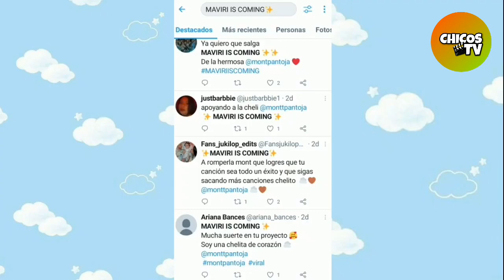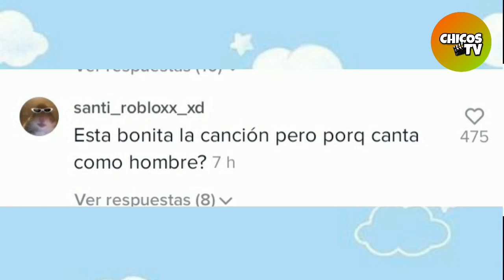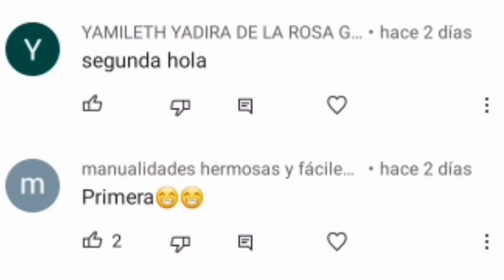Rodrigo Contreras llorando por sus perritos y Domelipa no hace nada😭💔 Andy y Kien 🐶🐶😰